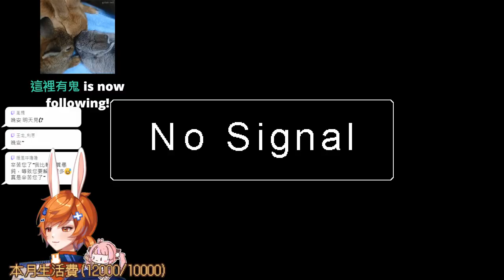【繁星】Minecraft 2023 7 13